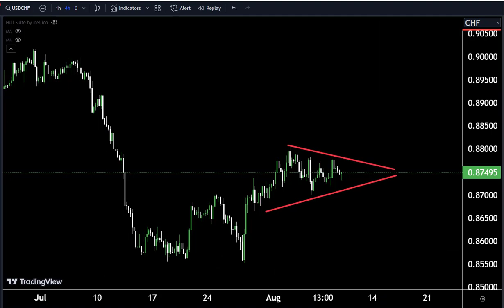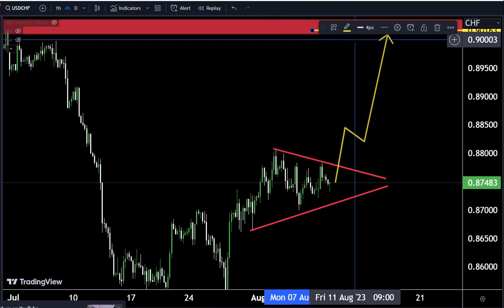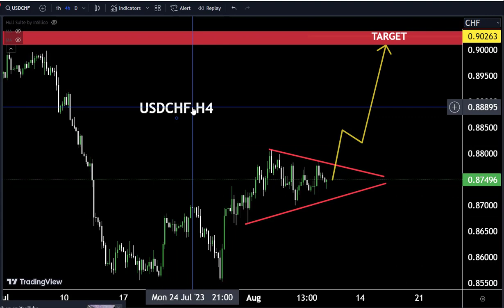USDCHF : Long or Short ? Watch These Triggers / Forex Forecast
Hello Traders